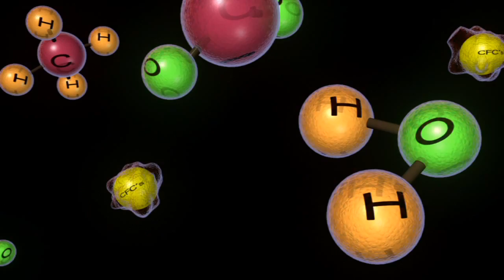A Warming World - Piecing Together The Temperature Puzzle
... Global Warming: Each year, scientists at NASA's Goddard Institute for Space Studies analyze global temperature data. The past year, 2009, tied as the second warmest year since global instrumental temperature records began 130 years ago.

Worldwide, the mean temperature was 0.57°C (1.03°F) warmer than the 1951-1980 base period. And January 2000 to December 2009 came out as the warmest decade on record.

Our warmest decade: NASA scientists unveil their latest findings on our warming world: 2009 is tied as the second warmest year since modern recordkeeping began, and 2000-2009 is the hottest decade ever.

Just 5 questions: On the record. about the temperature record. NASA climatologist Gavin Schmidt talks about the Earth's surface temperature record and the data behind it.

Sea change: The world's oceans are a mighty force. Their natural rhythms can sometimes hide global warming and sometimes accentuate it. NASA scientists say that ocean effects currently at play could well help make 2010 the warmest year ever.

It's snow joke: Do local bouts of cold weather mean global warming is over? No. Read more to learn why cold snaps + global warming do add up.